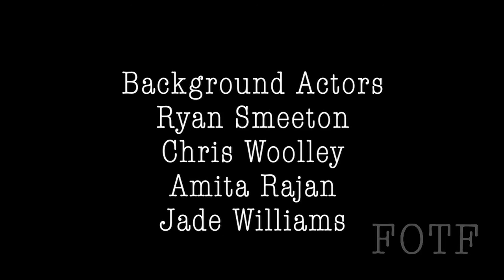Jack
Bryan tries to introduce his new 'girl' friend to Aaron and Braz.